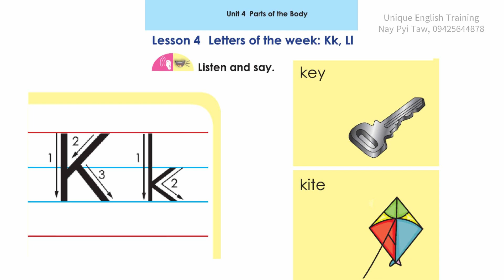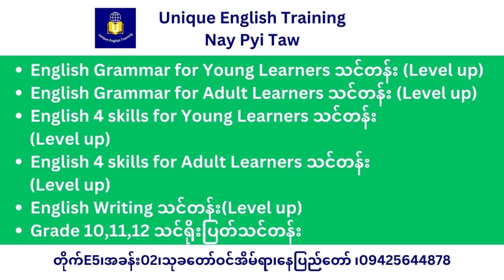Grade 1 English (အင်္ဂလိပ်စာ) သင်ရိုးသစ် , Unit -4, Lesson 4 alphabet: Kk လိုက်ဆိုလေ့ကျင့်ပါ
ယခု video သည် Grade 1 English (အင်္ဂလိပ်စာ) သင်ရိုးသစ် , Unit -4, Lesson 24 alphabet: Kk  မျှဝေပေးခြင်းဖြစ်ပါသည်။